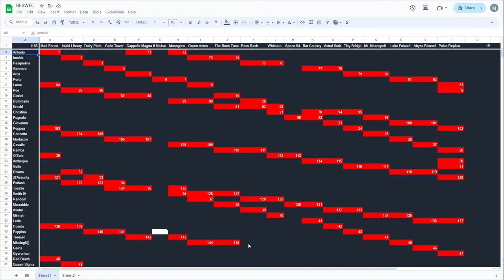Vampire Survivors BESWEC 108: The Tiniest and Hugest Spirals of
Vampire Survivors BESWEC continues in episode 109 where BFSA(DF $_ B FUDSAB FF hits with both the tiniest Death Spiral and hugest Death Spiral you've not seen.  Green Acres and the Bone Zone deathed off the list.

Posting new gameplay videos for the BESWEC at 1 PM EST.